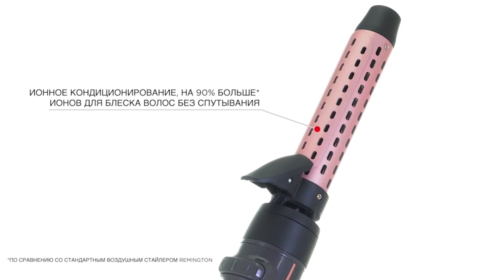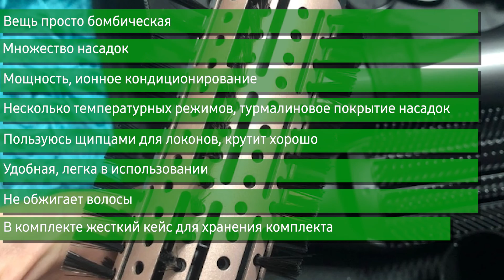Фен-щётка Remington AS8606